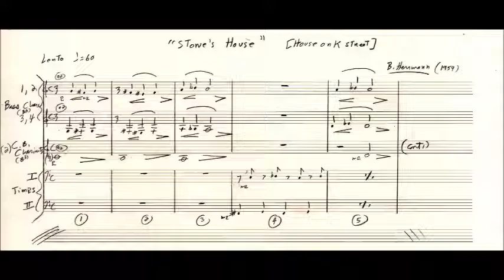"Stone's House" Bernard Herrmann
-"Stone's House" [from House on K Street] new arrangement by Bill Wrobel